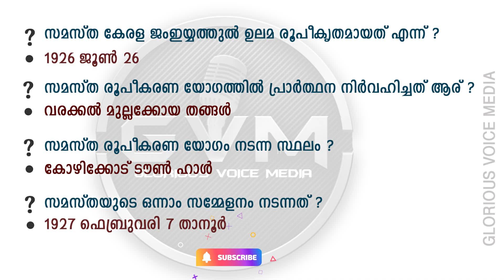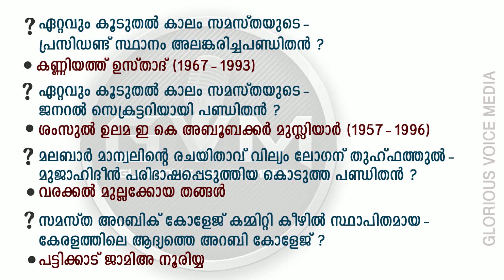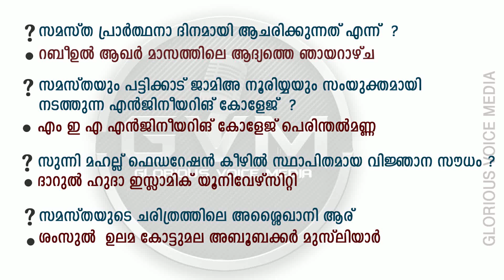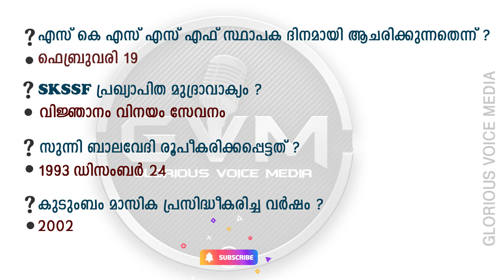സമസ്ത ക്വിസ്/Samastha Quiz/glorious voice media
GʟᴏʀɪᴏᴜsVᴏɪᴄᴇᴍᴇᴅɪᴀ
sᴜʙsᴄʀɪʙᴇ ʟɪᴋᴇ ᴀɴᴅ sʜᴀʀᴇ

Credit For Background Nasheed:
Song: Unknown
Artist:Unknown

samastha quiz malayalam,
samastha quiz questions and answers malayalam,
samastha quiz 2021,
സമസ്ത ക്വിസ്,സമസ്ത കേരള ജംഇയ്യത്തുൽ ഉലമ,
islamic questions and answers,
skssf quiz malayalam,
skssf online quiz,
islamic quiz questions and answers in malayalam,
islamic quiz in malayalam,
islamic quiz in malayalam 2020,
samastha mushavara members,
samastha history,
samastha history malayalam,
samastha charithram